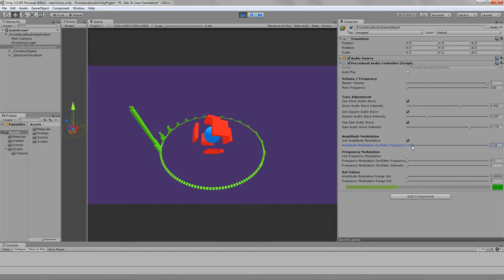Audio synthesizer (procedural audio generator) made in Unity game engine.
This project is a case-study on “How you can produce some sounds from scratch by writing c# code in Unity3D”. It includes a custom class, called “ProceduralAudioController” which is actually a custom Audio Synthesizer with capabilities such as Tone Selection (and Mix), Amplitude Modulation and Frequency Modulation. The project also features a Circular Spectrogram, as well as a Complex Object that reacts to some of the Synthesizer’s parameters.